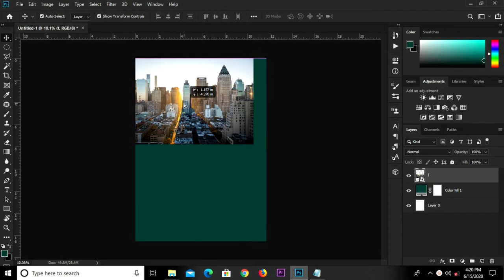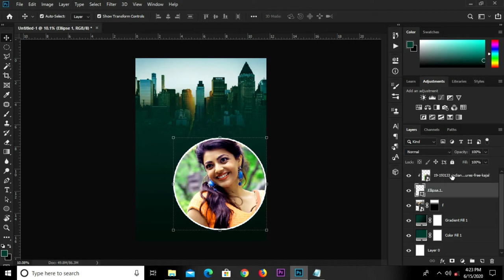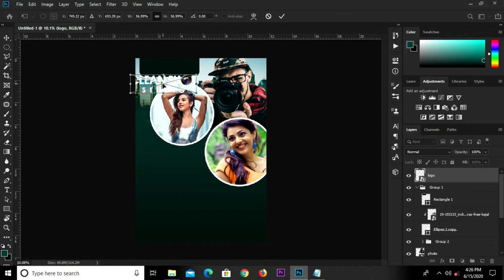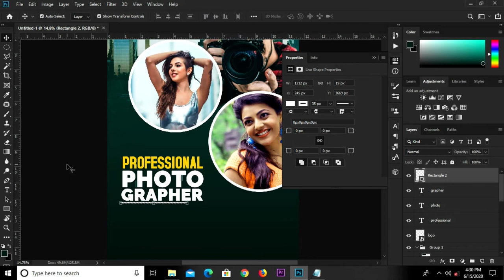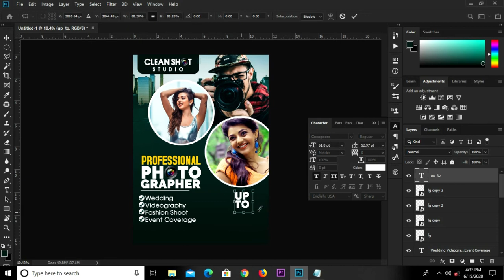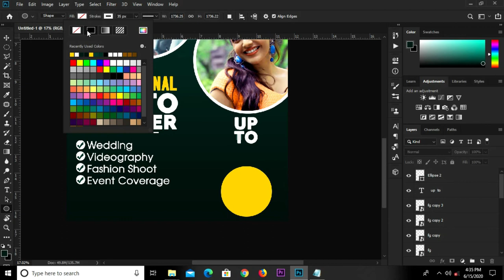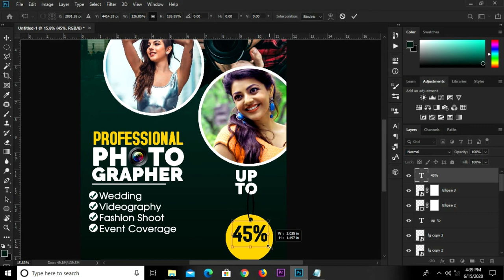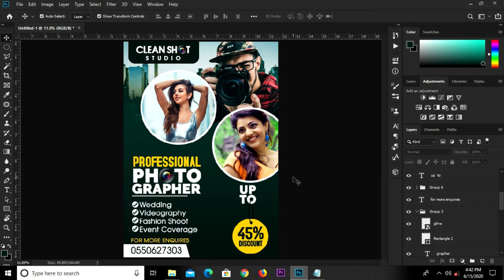How to create a Photography Flyer design in Photoshop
In this Photoshop Tutorial, I am going to show you how to  create a Photography Flyer design

Stay Blessed